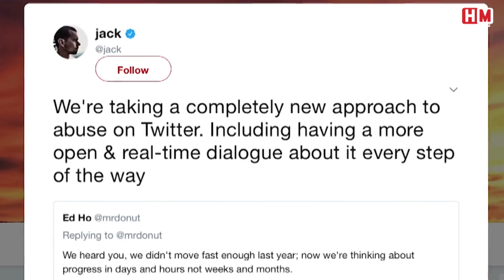Facebook को अब मात देगा twitter - HM NEWS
माइक्रोब्लॉगिंग वेबसाइट Twitter पर इस वर्ष कई बदलाव किए गए हैं। वहीं, अब ऐसा लग रहा है कि कंपनी ने, इस वर्ष का अंतिम बदलाव अपने प्लेटफॉर्म पर रोलआउट कर दिया है जहां एक तरफ Facebook पर इमेज क्वालिटी कंप्रेशन ,एक मुद्दा रहा है